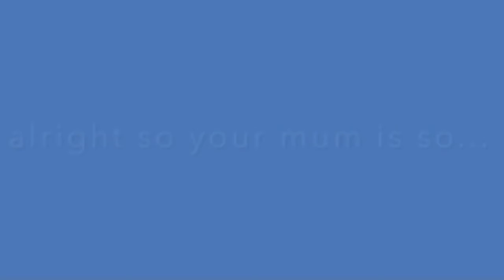number 1 best funny joke ever